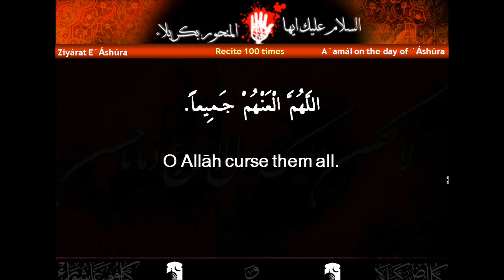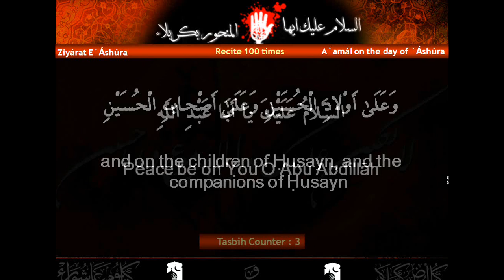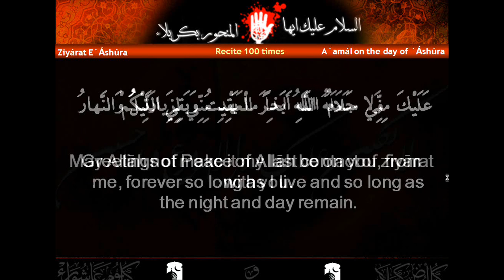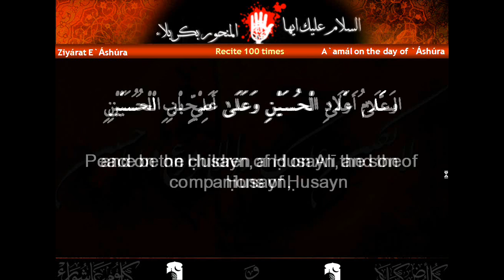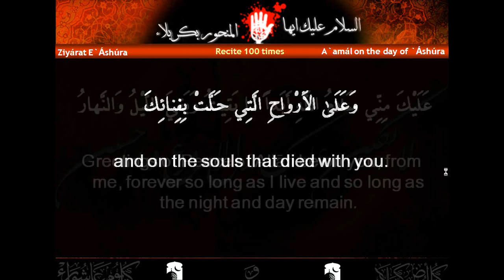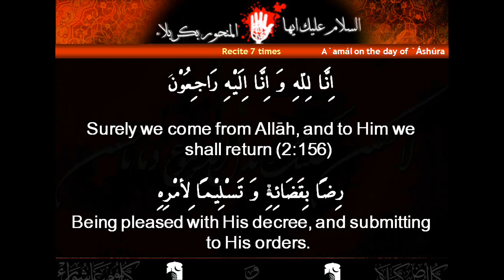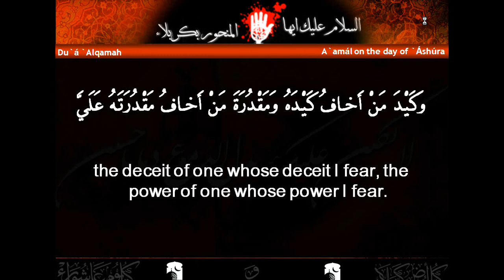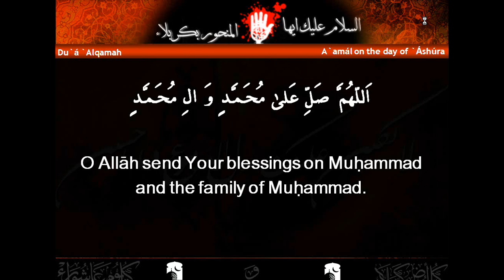Aamal e Ashura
This video contains all the components of Aamal-e-Ashura including:

1. Ziyarat e Ashura
2. Cursing The Enemies of Imam Hussain & His Companions
3. Saluting The Martyrs of Karbala
4. Cursing Killers of Imam Hussain & His Companions
5. Dua Which is to be Recited in Sajdah
6. Walking back & forth 7 times as Imam Hussain did While Carrying Hazrat Ali Asgher in His Arms
7. Dua Alqama/ Safwan

Inshallah, may we always remember and act upon the greatest sacrifice made by our Imam and his companions.

Muharram 1434 - November 2012

KautharWaNahr